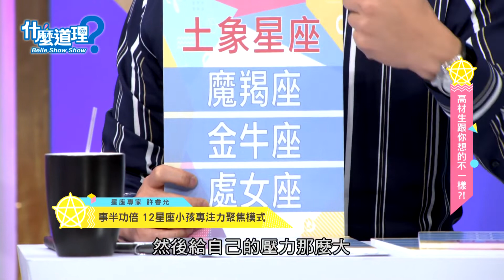12星座學習秘訣大公開！適才教育才有效！天生學霸竟是他？｜每週精選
了解特性才能事半功倍！
十二星座專注力聚焦模式＆學霸潛力排行榜報你知！